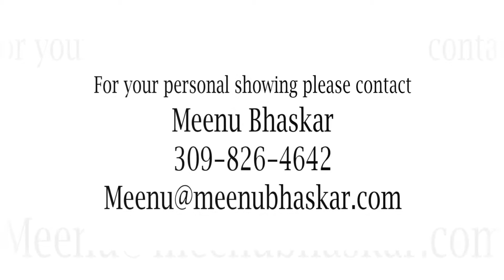15852 Kingswood Bloomington Illinois Real Estate for sale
15852 Kingswood Bloomington Illinois Real Estate for sale
Listing provided by Keller Williams